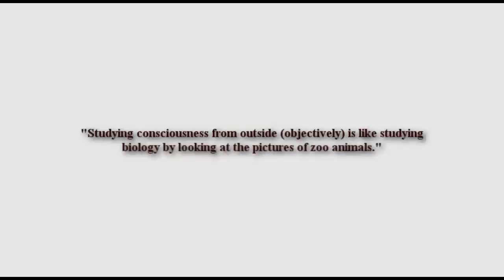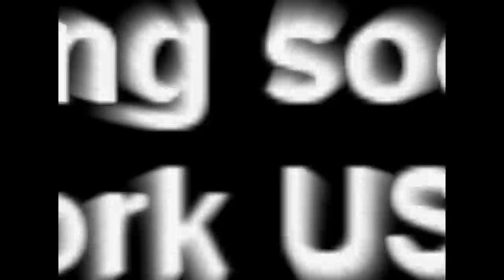Thomas Campbell responds to a question from Dr. Russell Targ, San Jose, CA, February 2010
Legendary Remote Viewing pioneer, author and physicist Russell Targ is asking Thomas Campbell a question about sexuality in an out of body state during My Big TOE workshop in San Jose, California on the 21st of February, 2010,

Tom Campbell here...I and MBT Events hope you liked this video -- we now have well over a thousand hours of free video on this user-friendly YouTube channel. If you find something of significant value in our videos, please consider supporting their production through our newly created Patreon account -- or through a one-time donation…...the links are in the description here: thank you!